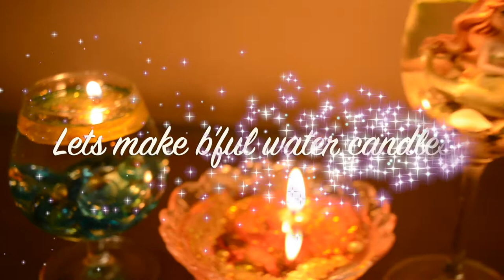Water candles | 4 easy beautiful water candles | No wax candles | 2 minute DIY water candles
Hello everyone !

We would be making water candles from water and without wax.
In this tutorial you would be able to make such a beautiful 4 water candles.

Materials Used:-
 - Glasses
 -  Water
 -  Oil
 - Cotton wick
 - Piece of sponge
 - Glitter
 - Artificial flower
- Christmas elements
- Pebbles
- Decorative items

Keep Watching!

1. Water Candle
2. No wax candle
3. Beautiful water candle
4. Easy DIY water candle
5. 2 min DIY water candle
6.Home decor